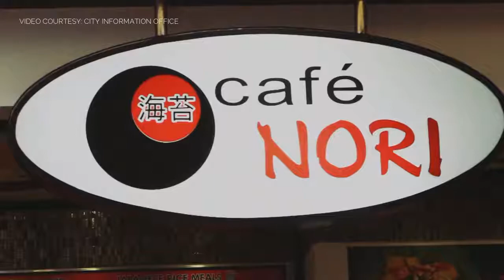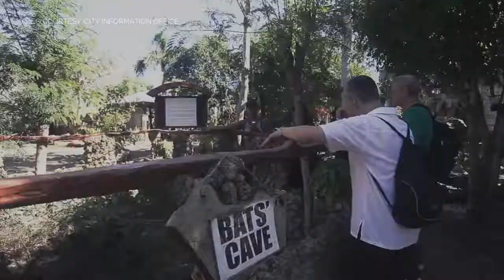BATANG PINOY 2019 NATIONAL CHAMPIONSHIPS VLOG #5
BATANG PINOY 2019 NATIONAL CHAMPIONSHIPS VLOG #5 (Acting City Information Officer of Puerto Princesa Richard C. Ligad)